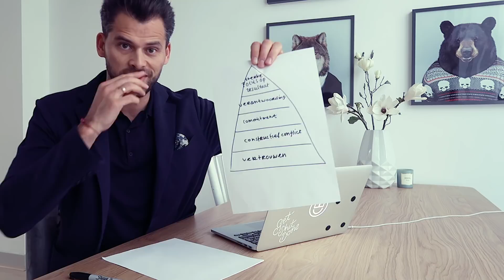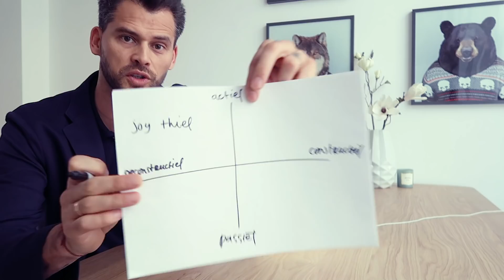Hoe communiceren de beste teams op aarde? 👊🏼 | #41 Jorg Ruis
Deze keer een speciale video over de basis van de beste teams op aarde. Ik vertel over de teamwork pyramide van Patrick Lencioni, hoe je actief-constructief luistert en ik vertel kort over de positiviteitsratio.

** Meer lezen over de pyramide van Patrick Lencioni?

** BOOOM mijn custom Macbook met eigen logo in deze video komt via de geweldige mensen van UncoverMac

Of volg mij op Instagram, dat mag ook

Na 13 jaar in de wereld van startups en internetbedrijven, ben ik in 2016 begonnen met mijn eerste eigen bedrijf: Culture Builders. Hiermee helpen we bedrijven een geweldige cultuur te creëren zodat mensen met plezier naar hun werk gaan en hun beste werk kunnen doen.

Over dit avontuur van ondernemen en cultuur bouwen deel ik elke week een video!

Editing door Gerard Dunning